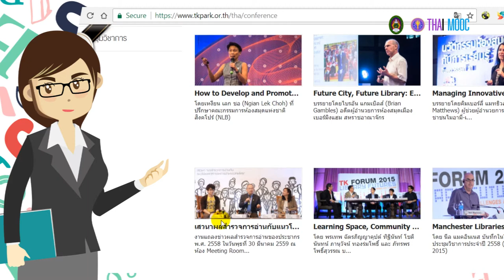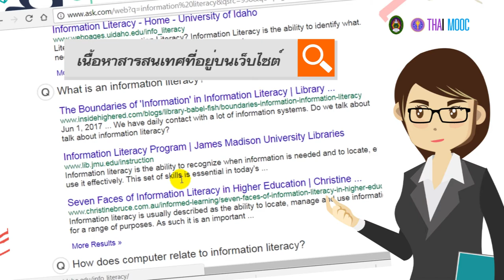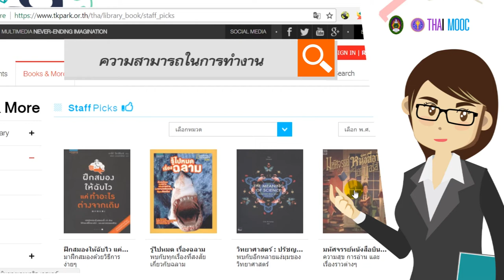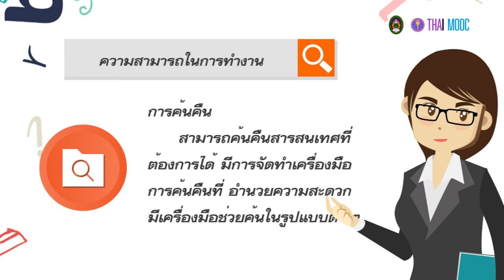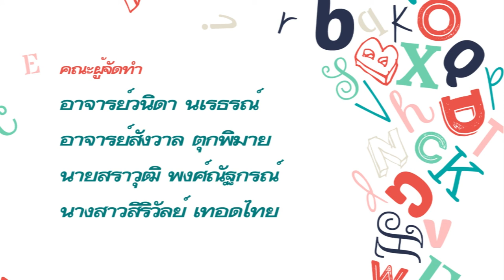6.8 การประเมินสารสนเทศจากอินเทอร์เน็ต